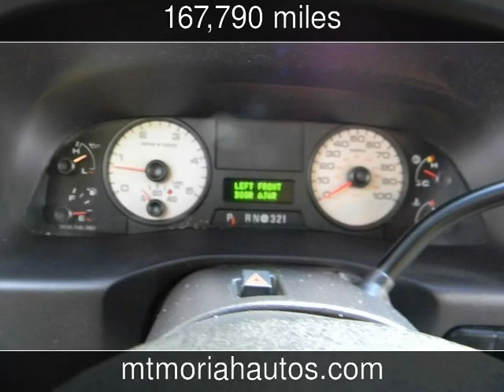2005 Ford Super Duty F-250 Lariat Used Cars - Memphis,Tennessee - 2013-09-25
See more details about this used car This 2005 Ford Super Duty F-250 Lariat with 167,790 miles is for sale at Mt Moriah Auto Sales.